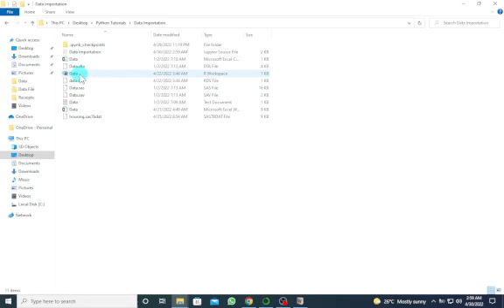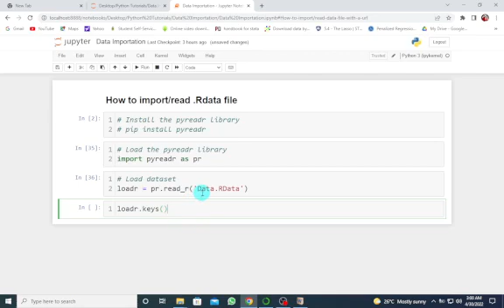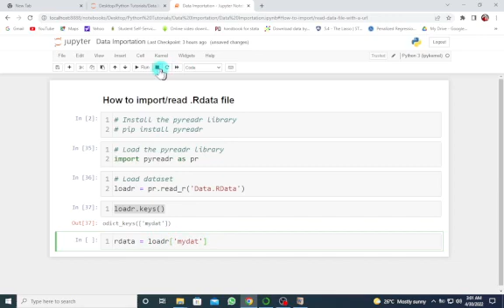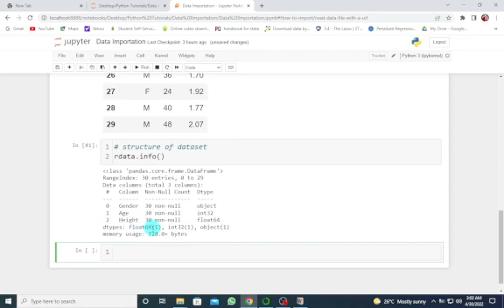How to Import/Read Data Files in Python || Reading/Importing R (.RData) file in Python || Part G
This video is to assist beginners in Python on how to import or read different data files in python including reading R (.RData) files using the Jupyter notebook.